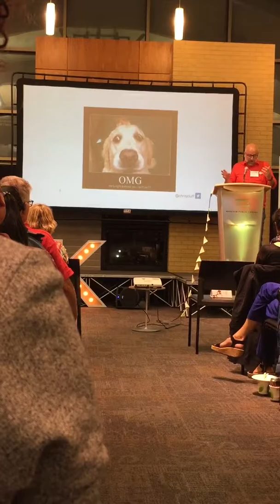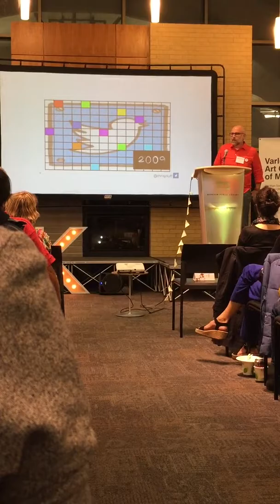018 Beyond Binders - click to add title